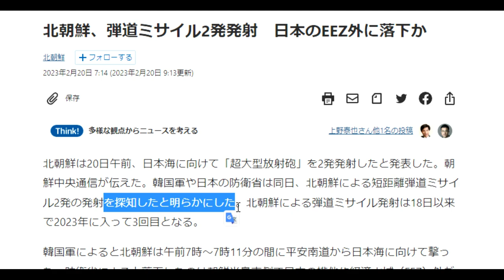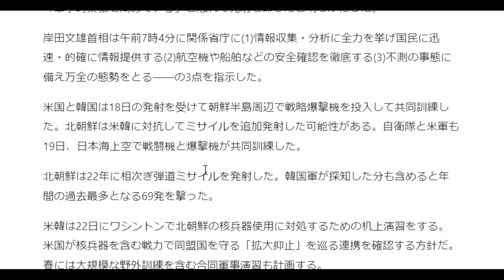【デマニュース】北朝鮮の弾道ミサイルに報復攻撃を明言